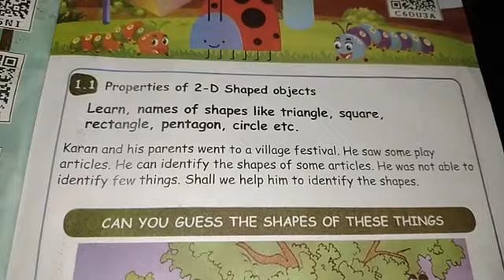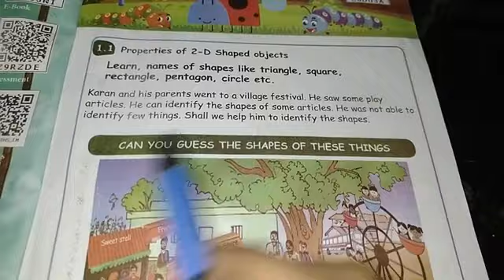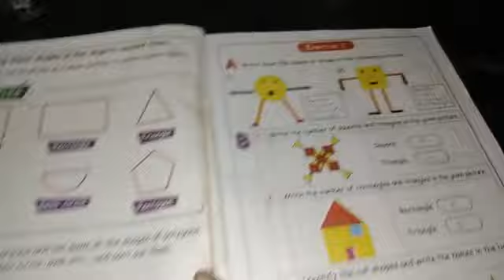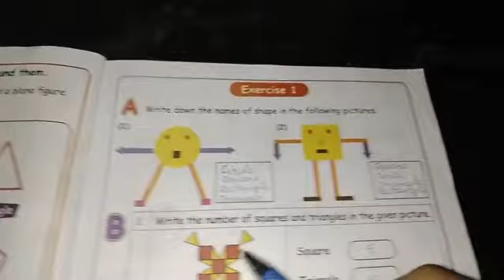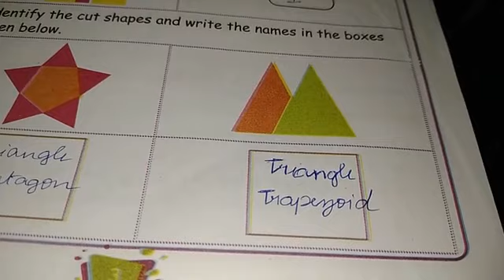4th STD 1 term maths Geometry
Matric 4th STD 1 term maths geometry